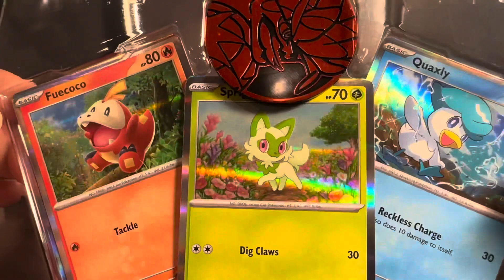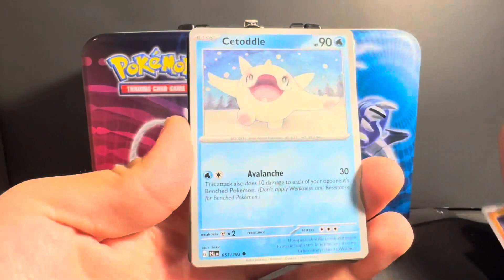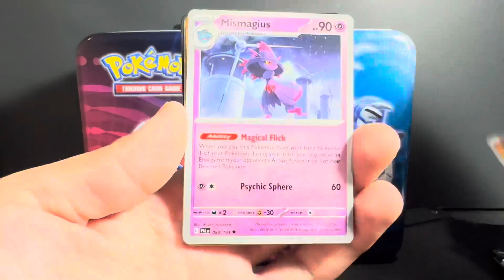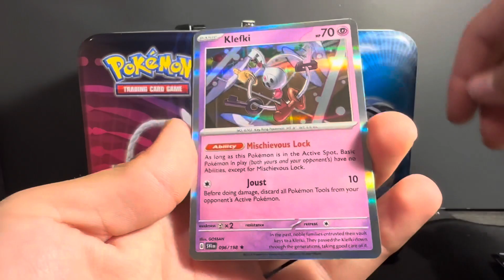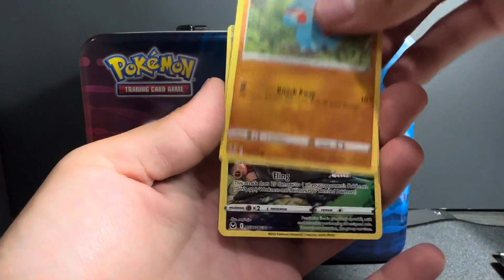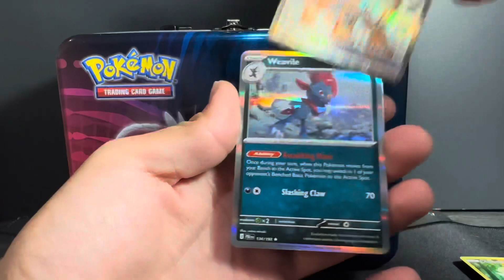3 FULL ARTS???😮‍💨 Opening 2023 Pokemon Collectors Chest!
Opening 2023 Pokémon collectors chest. Fun rip!